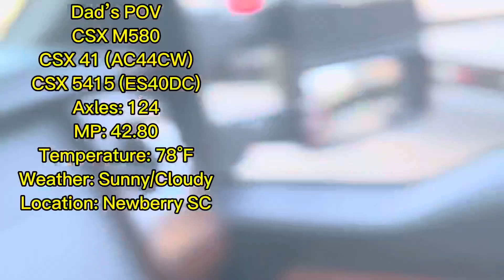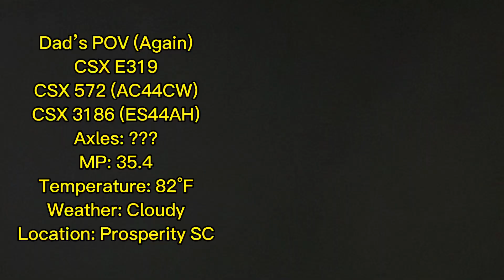4 Different Train Catches In Prosperity & Newberry SC With Horn Salutes & Sister Units! Parents POV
￼(PARENTS POV) ￼ mama and dad recorded these trains in different locations as they were out going for errands on August 16, 2023. I was really happy. They got me these catches including some horn salutes, Sister AC44CW units. Even though I was stuck at home and had stuff to do, at least my parents got me these absolutely amazing train videos.